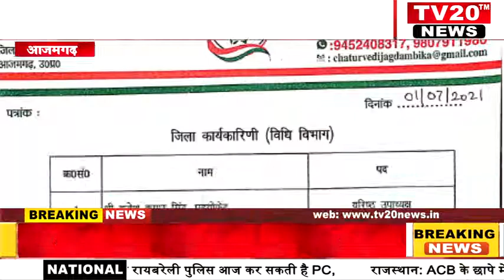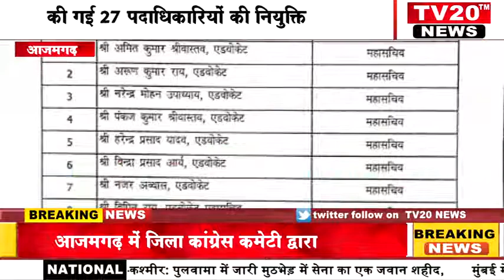AZAMGARH आजमगढ़ में जिला कांग्रेस कमेटी द्वारा कीगई 27 पदाधिकारियों की नियुक्ति